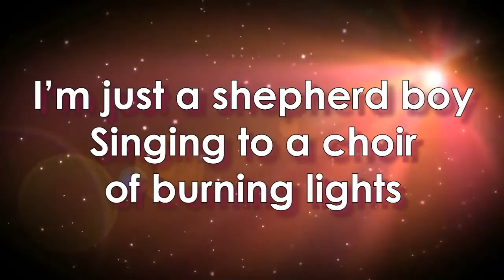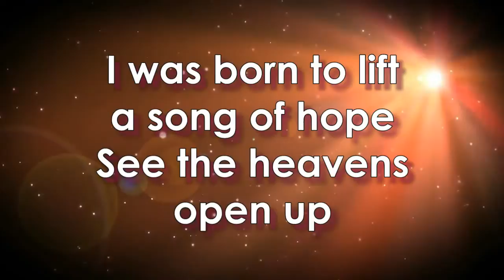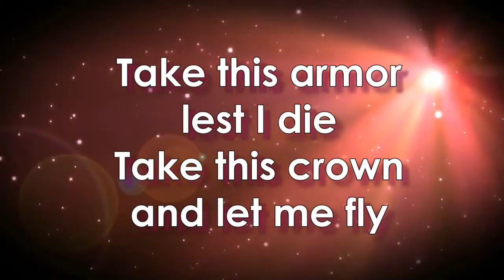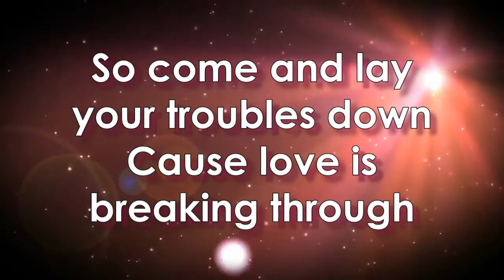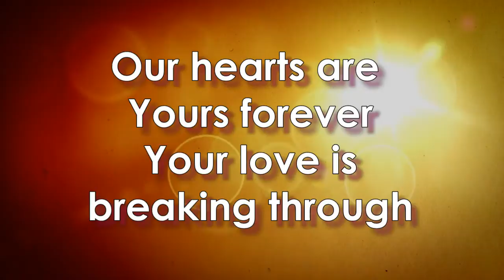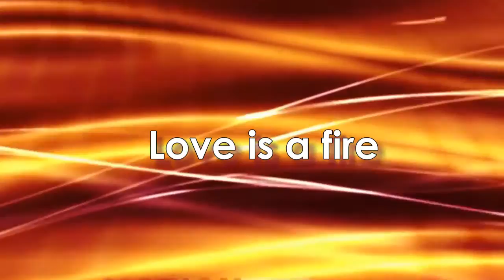SHEPHERD BOY - MARTIN SMITH (Lyric Video)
from Martin Smith's first full-length solo album, 'God's Great Dance Floor -- Step 01'